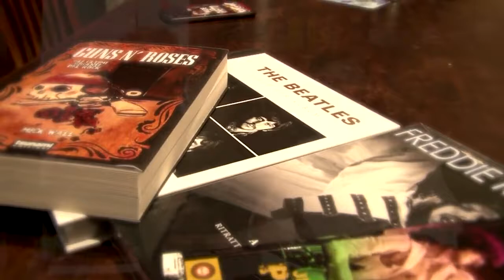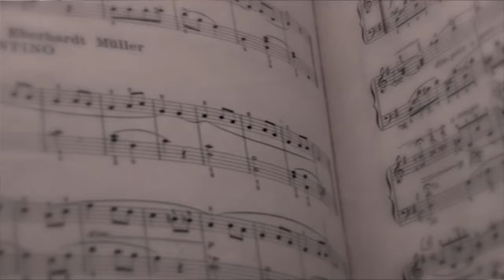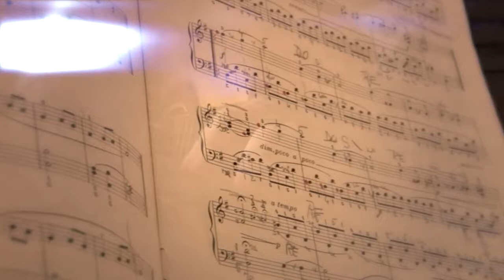Carlo Barbero intervista Maurizio Oddone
Alberto Minghella - VideoMaker